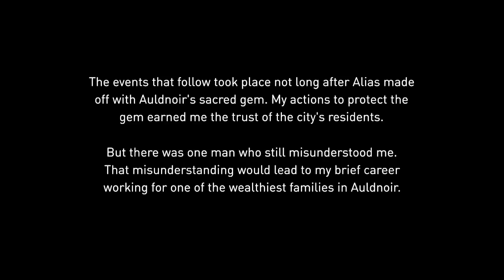Let's Play Gravity Rush Remastered (Part 1)